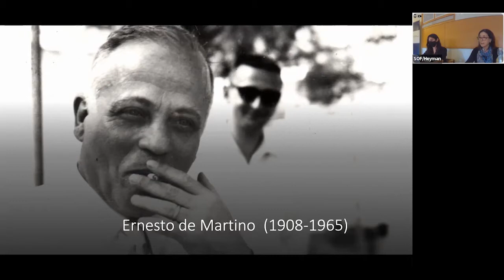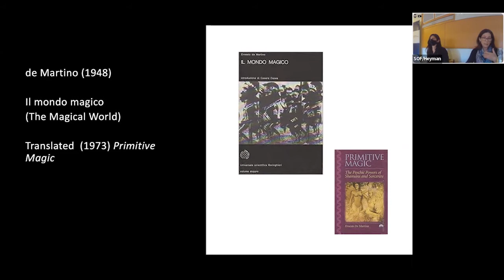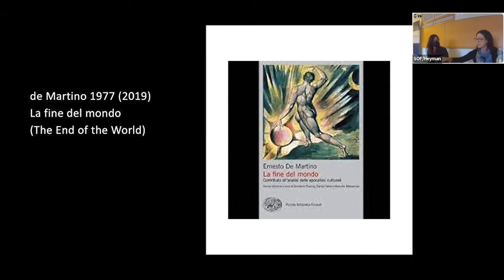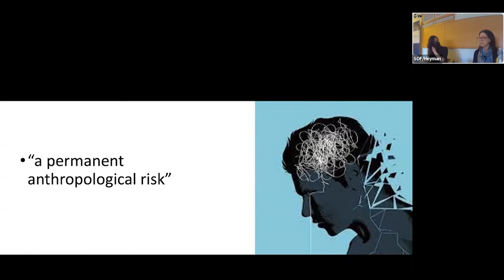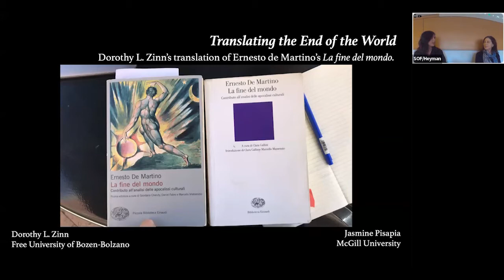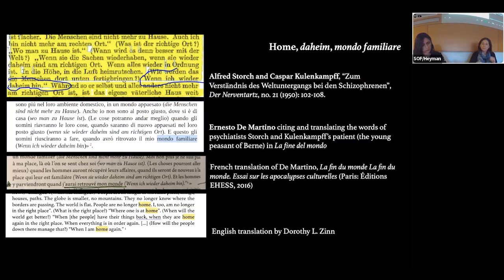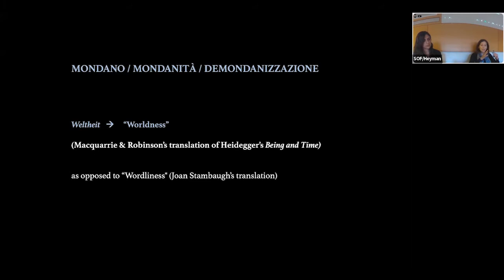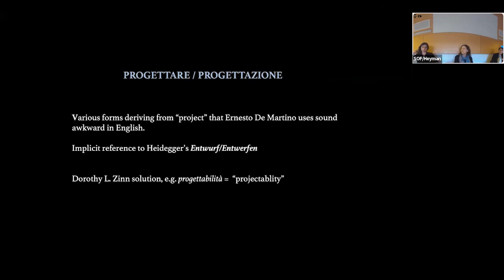Translating The End of the World: A Conversation with Dorothy Zinn and Jasmine Pisapia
Translating The End of the World

A conversation between Dorothy Zinn and Jasmine Pisapia about the translation of Italian anthropologist Ernesto de Martino’s last work, La fine del mondo. Famed for his writings on the southern question, and on the ethnography of belief, ritual and his critique of the civic religions of fascism, de Martino’s last unfinished opus has eluded translators until recently. But it remains an enigmatic text at the limits of translatability. Our guests engage the task of rendering La fine del mondo into English. Moderated by Rosalind Morris, with Naor Ben Yehoyada and Maria José de Abreu.

Dorothy Zinn is Professor of Social-Cultural Anthropology at the Free University of Bozen-Bolzano. In her addition to her writings on patronage-clientelism (Raccomandazione: Clientelism and Connections in Italy, 2019), and migration (Migrants as Metaphor, 2018) she has published two annotated translations in English of de Martino’s monographs (The Land of Remorse [2005] and Magic: A Theory from the South [2015]).

Jasmine Pisapia (Columbia PhD 2022), is the author of several essays on de Martino, and is a postdoctoral fellow at McGill University. She is also a media artist and dramaturg. Currently, she is working with playwright Richard Maxwell and director Katiana Gonçales Rangel on the creation of new documentary theater plays about migrancy in New York.